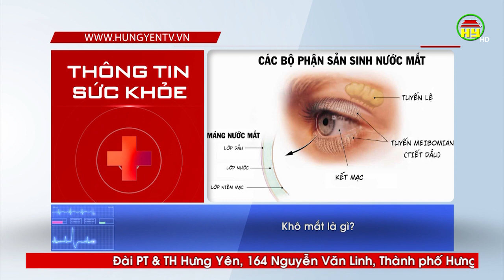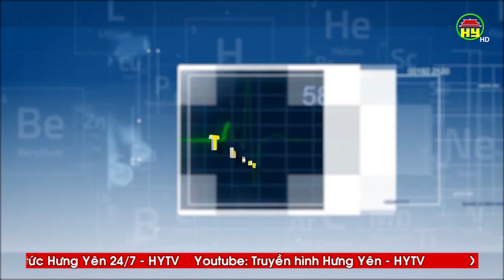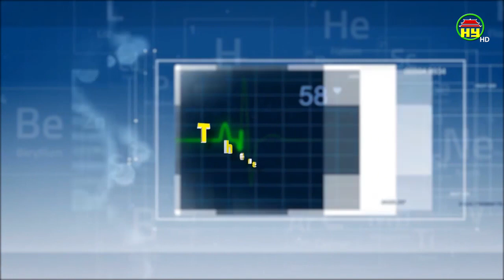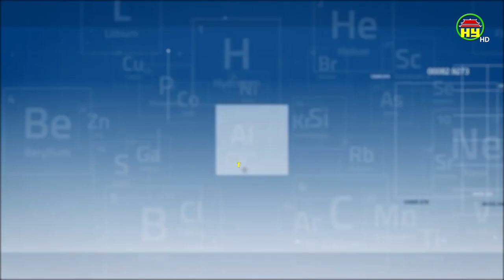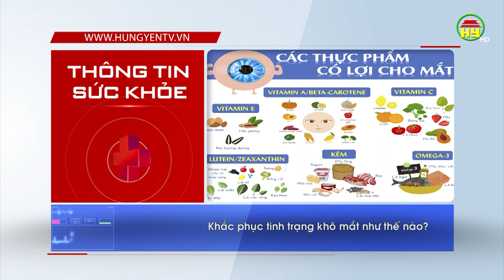Tìm hiểu về chứng khô mắt